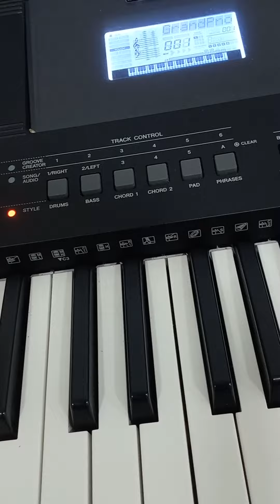Como tocar a 9a sinfonia de Beethoven. Parte 2 🎹